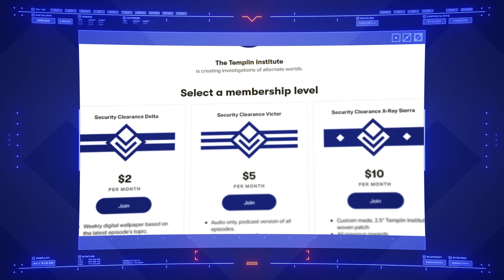State of the Galaxy In Starfield | Overview, Factions, & History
The Settled Systems are a complicated place. Before heading out into the Starfield, any prospective captain needs to understand the current state of the galaxy.

0:00 | Introduction
1:32 | Overview
3:54  | United Colonies - Factions
5:14 | Freestar Collective - Factions
6:06 | Neon / Ryujin Industries - Factions
6:55 | Spacers / Mercenaries / Bounty Hunters - Factions
8:12 | Crimson Fleet - Factions
9:02 | House Va'ruun - Factions
9:45 | Constellation - Factions
10:42 | History of the Settled Systems